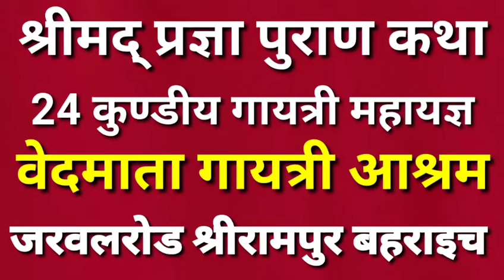जरवलरोड श्रीरामपुर बहराइच- श्रीमद् प्रज्ञा पुराण कथा एवं 24 कुंडीय गायत्री महायज्ञ, वेदमाता गायत्री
मानसिंह वर्मा आश्रम संचालक देखे संक्षिप्त वीडियो रिपोर्ट प्रिंट एवं इलेक्ट्रॉनिक मीडिया तहसील अध्यक्ष कैसरगंज सोशल मीडिया सुपरस्टार वरिष्ठ पत्रकार पंडित अशोक मिश्र "अन्ना भैय्या" के साथ मोबाइल नंबर 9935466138,,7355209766